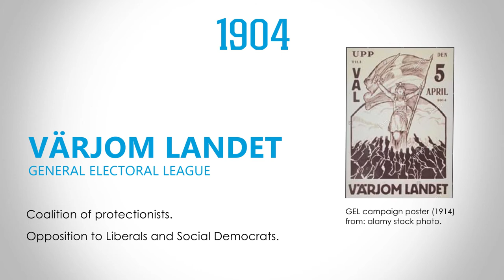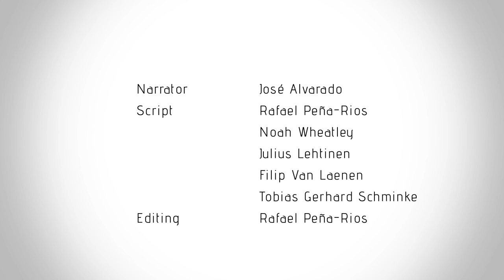Moderata samlingspartiet | The Moderate Party | Europe Elects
This is the YouTube service of Europe Elects. Poll aggregation and election analysis for countries in the European Union. Europe Elects introduces the main political parties ahead of the 9 September 2018 parliamentary election in Sweden.